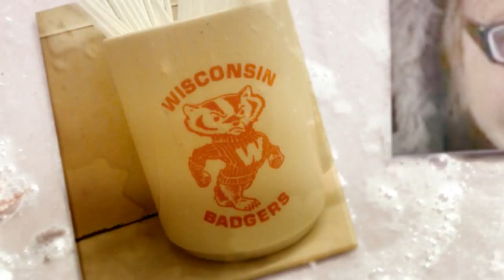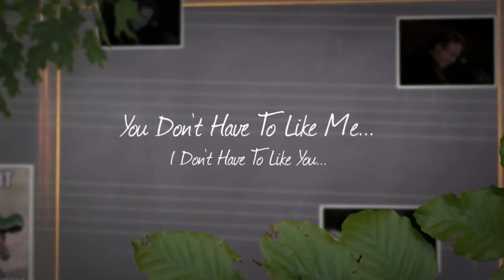Dee Sings "Dreamcatcher's Lullaby"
A little ditty I have always loved, but mostly had forgotten the words to.  Thought for fun I'd try to sing it just the way I sing it to myself when...well, whenever it comes to me. This is not remotely how I sound (or sing) when I sing karaoke.  This is how I have sung this song since I was a little kid.